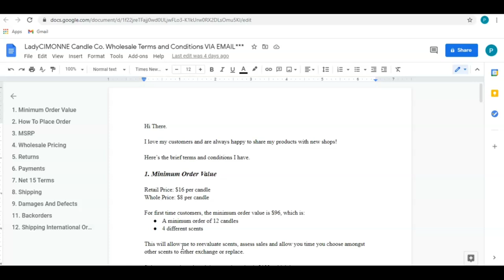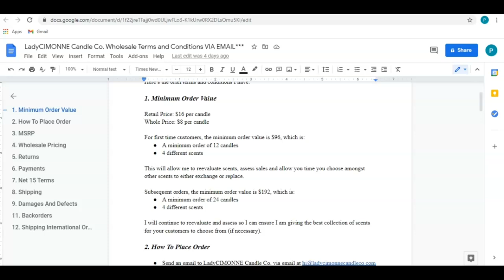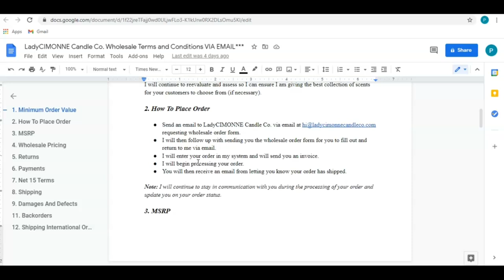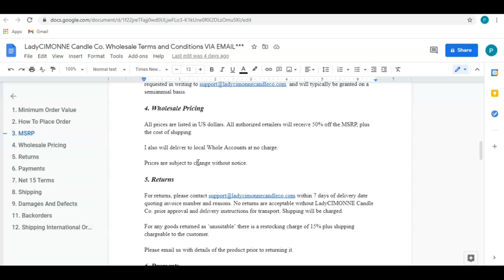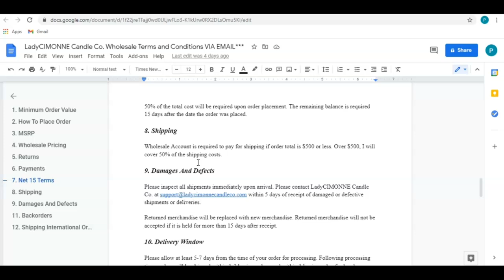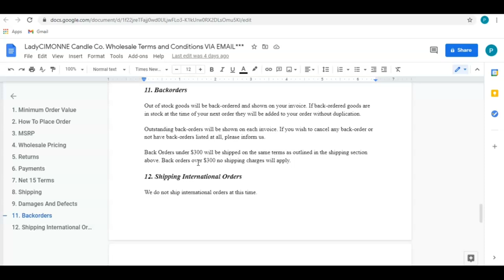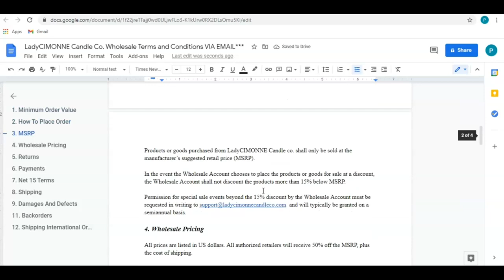Studio Vlog | Potential Private Label Client | Selling Candles Wholesale | Chit-Chat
**FREE 2-Hour Webinar**
'8 Steps To Becoming A candlebizboss'

~TODAY'S VID:

These last several videos have been in the LadyC kitchen - where all the candle making magic happens! Don't know about you, but it's something satisfying watching others make candles, so hope you don't mind :)

Any who, I have been hard at work keeping my inventory stocked as business picks up, appearing at events, including my first pop-up shop, and now looking into wholesale - as I am now preparing my presentation for my potential private label client. I am shipping them out on Monday - ahhhh! Whew!

So, it's been quite busy in the LadyC Studio.

In today's video, I am taking you along on this random LadyC HQ vlog as I prepare my samples to present to my potential private label client and give some insight into wholesale and what you should include in your terms and conditions! Enjoy 😊

In LadyC’s Digital Studio, I offer:

👉🏽Courses

👉🏽Private Coaching

~REFERENCES

noissue.

Neil Sarkar | Lifestyle 3D Printing (Custom Wick Holders):

~MUSIC

Title: Sunray valley by Scandinavianz

~PHOTOGRAPHER

~GEAR

iPhone
iMovie

XO, P